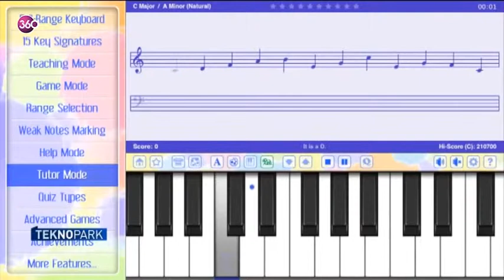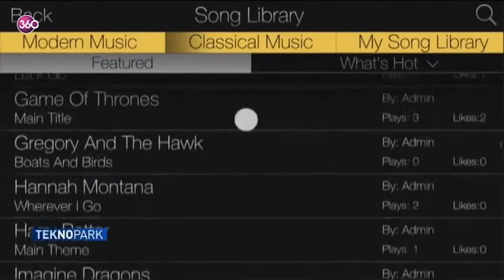Teknopark - 24 Mayıs 2015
Türkiye Bilişim Derneği tarafından 2 kez "Yılın en iyi teknoloji programı" seçilen Teknopark, 360 ekranında. Teknopark'ın yapımcısı ve sunucusu Selin Canik, teknoloji ve bilim dünyasındaki en son gelişmeleri, yeni icatları, milyonlarca takipçisi olan bilgisayar oyunlarını sizler için takip ediyor.